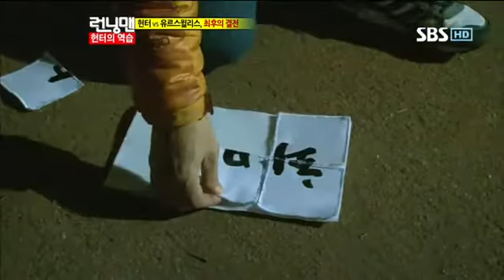런닝맨(최민수,박보영)#17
런닝맨(최민수,박보영)#